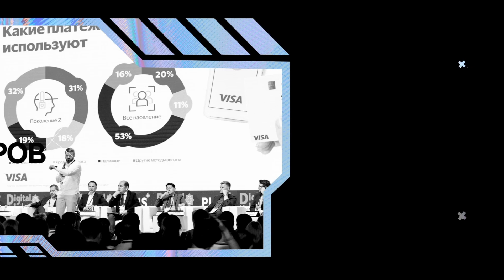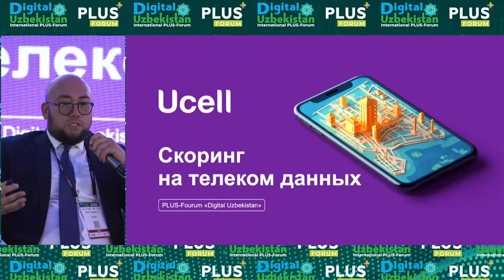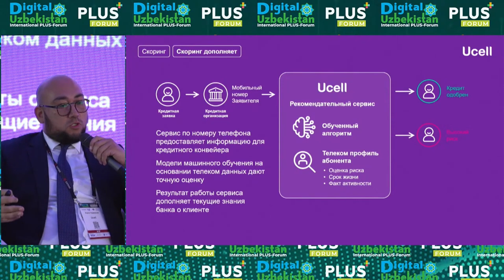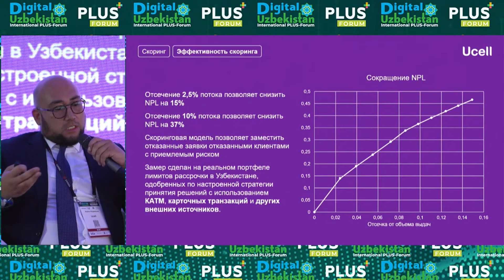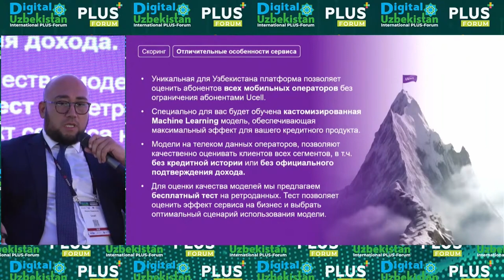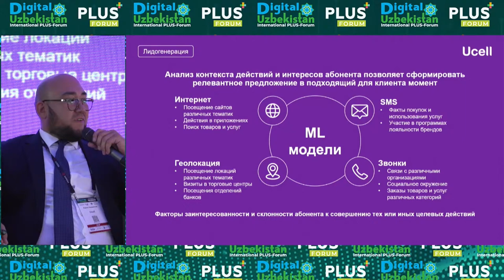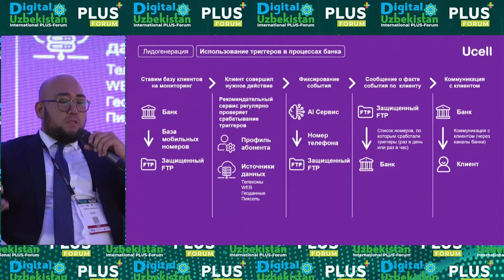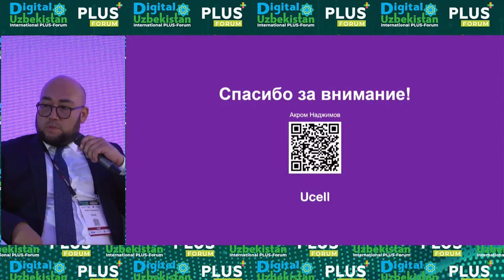Сессия 2А. Акром Наджимов, руководитель по продажам и обслуживанию Бизнес Сегмента, Ucell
Тема доклада: Скорринговая система и Лидогенерация от Ucell

12-13 июня 2024 в Ташкенте состоялось знаковое мероприятие: 4-ый Международный ПЛАС-Форум Digital Uzbekistan, посвящённый ключевым вопросам взаимодействия государственных структур, финтеха, банковского сектора и торгового ритейла.

On June 12-13, 2024, a landmark event took place in Tashkent: the 4th International PLUS Forum Digital Uzbekistan, dedicated to key issues of collaboration between government agencies, fintech, banking sector and trade retail.

Special thanks to the sponsors and partners of the PLUS-Forum: Visa, HUMO, BS\2, Pay Porter, MUK, Paloalto, Octobank, Innovise and many others for their support and participation!